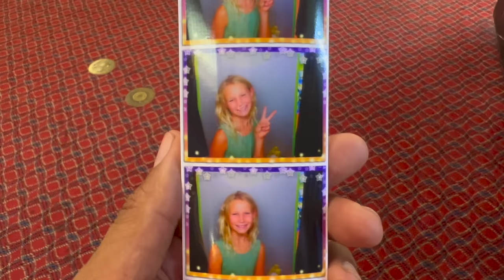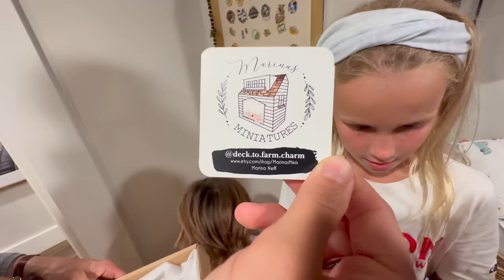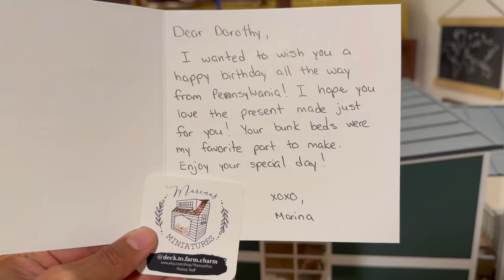WE SURPRISED DOROTHY WITH A BUCKET LIST DOLL HOUSE FOR HER 10TH BIRTHDAY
JOIN BUCKET LIST FRIENDS for our monthly podcast and discounts on many of the travel experiences and products you see in our videos

Her Etsy Shop

Do you want to get scuba certified? This month Bucket List Friends has an exclusive discount off PADI Scuba Certification!!

Dorothy's SURPRISE Trip to SEATTLE to See Her BESTIE Claire Crosby! REUNITED Since Walt Disney World